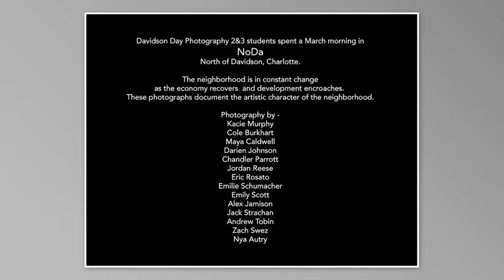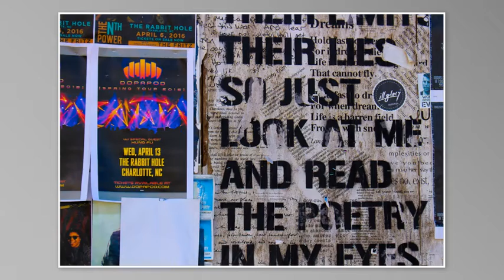Photo 2&3 Field Trip to NoDa - 3.10.16